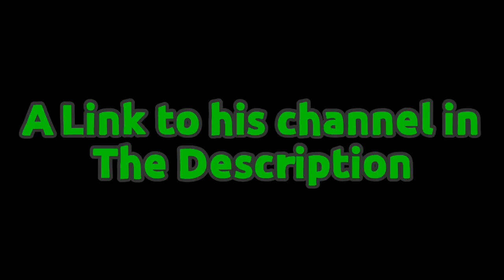Ank Play’s (The Missing)